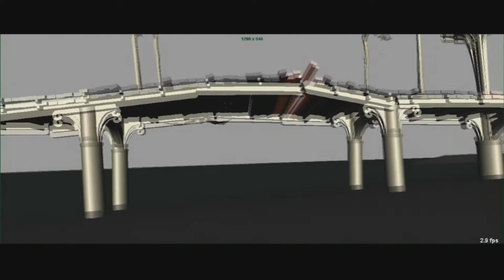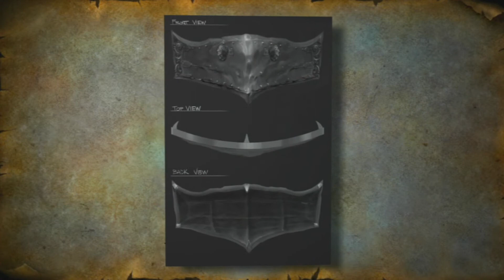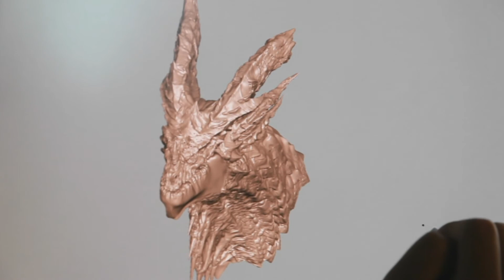Cataclysm - Cinematics - World of Warcraft